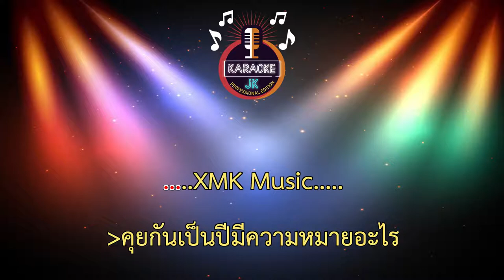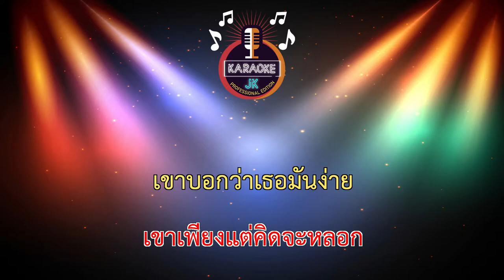7 นาที (120-F#m) - L.กฮ.【 Cover By คาราโอเกะดนตรีสด 】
7 นาที (120-F#m) - L.กฮ.【 Cover By คาราโอเกะดนตรีสด 】

เพลง : 7 นาที
ศิลปิน : วง L.กฮ.
คำร้อง/ทำนอง : ศรีสกล สมทรง
เรียบเรียง : วง L.กฮ.